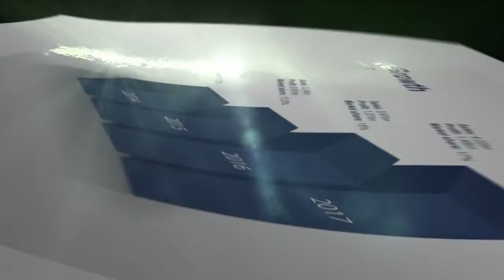TOSHIBA E STUDIO 2508A SERIES ESTRENO MUNDIAL TOSHIBA Hybrid MFP